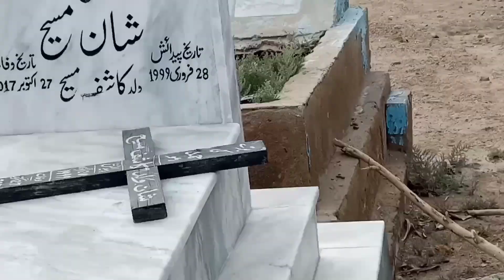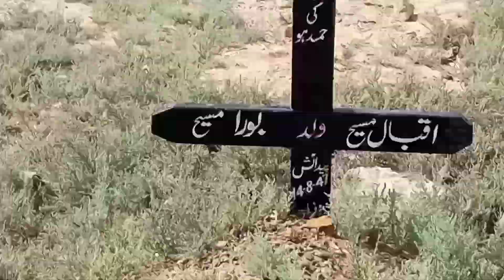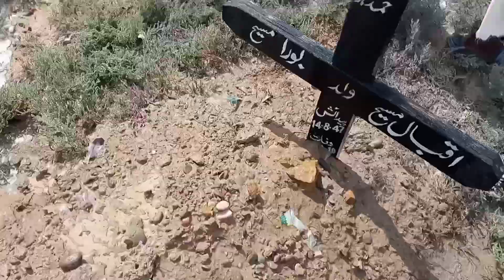hum na niyas kyuu di !!||Fatima unique vlog